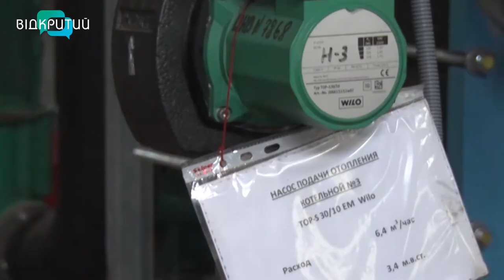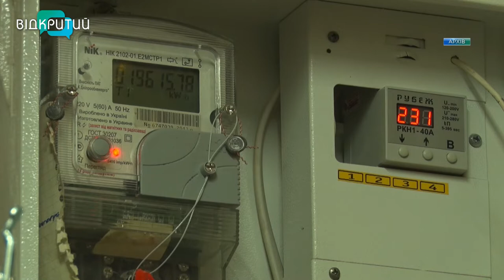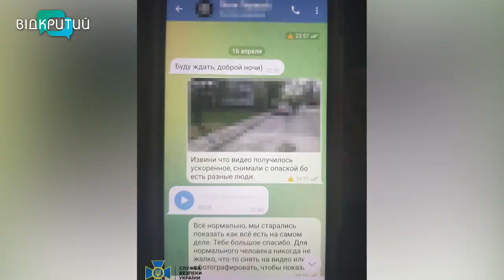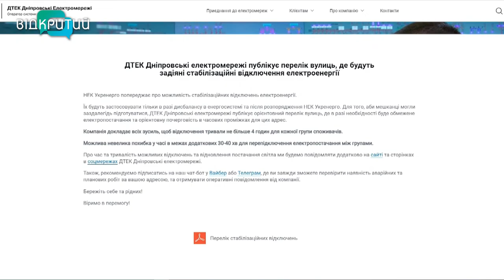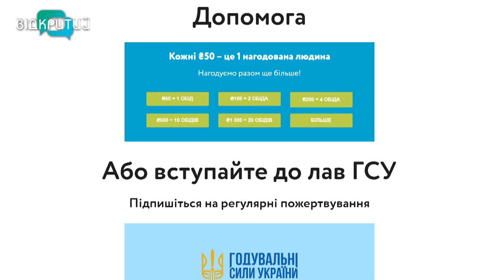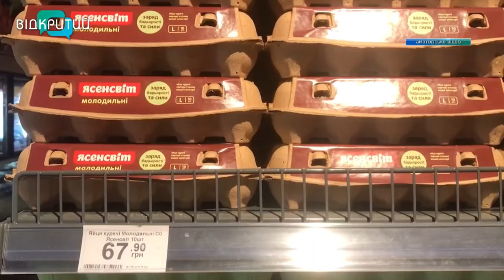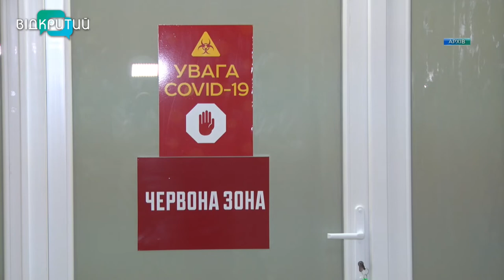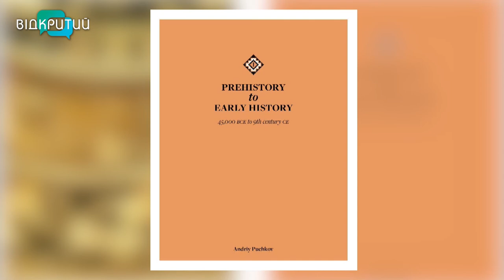Новини OPEN NEWS від 1 листопада 2022 року 20:15